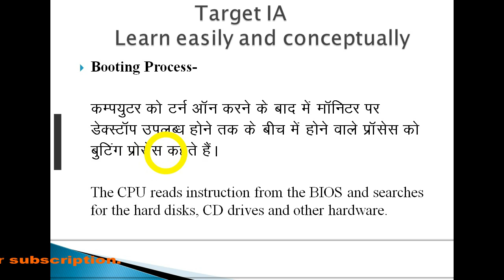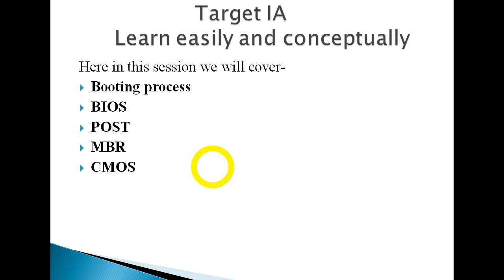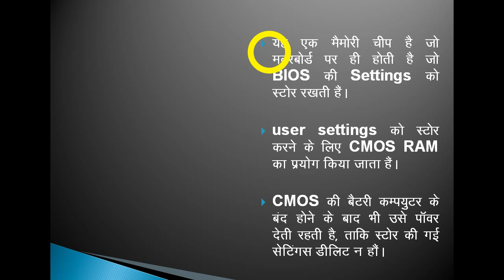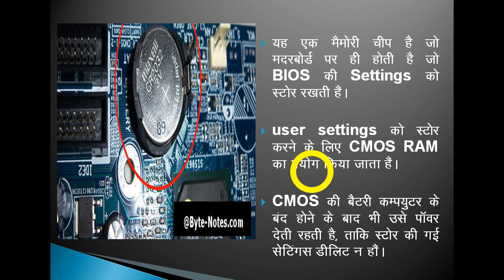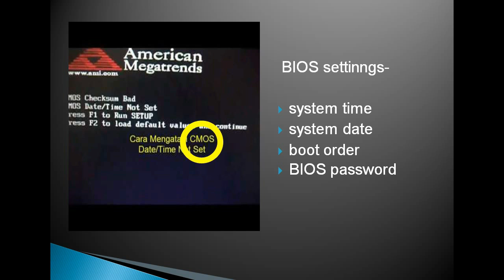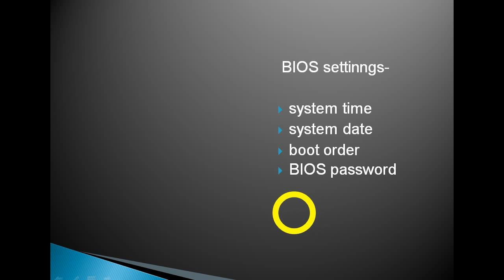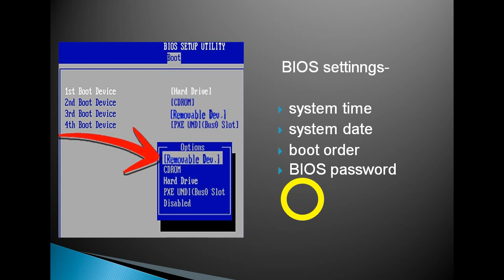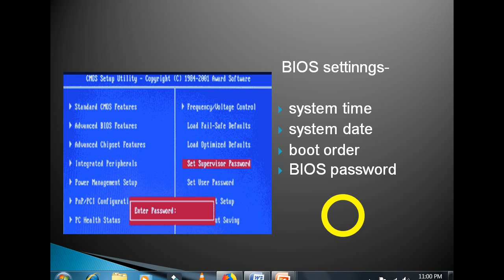IA Exam (Informatic Assistant) Booting Process (CMOS fully explained) Part 2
In this video i have described about CMOS and its role in booting process. Why CMOS is used with BIOS and its funtion. how we can break BIOS password. Why system date and time always reset. How we can overcome this problem. what is the role of CMOS battery. What is boot order.
I have expalined all these things completely.